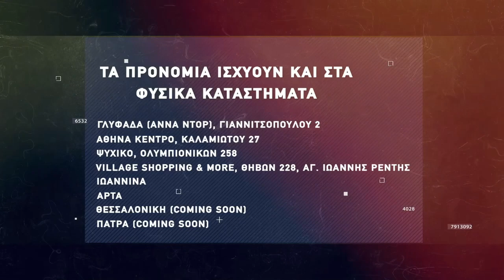Basketaki The League - Kolosos Dunk n' Donuts Vs Myrmidons BC (1/2/2022)